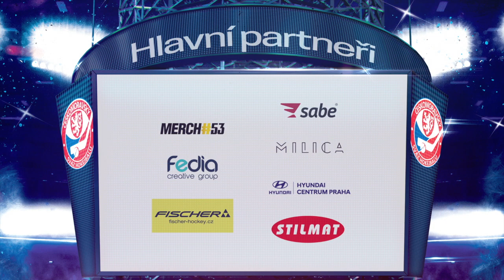Zbyšek Kastner - U23 - Nejlepší hráč 1. utkání Markmed Cupu 2022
Národní tým mužů do 23 let otevřel v pátek 11. února brány přípravného turnaje Markmed Cup 2022! Nastupující generace reprezentačního "A" týmu mužů zdolala 4:3 po nájezdech pětinásobné mistry světa ze Slovenska! Nejlepším hráčem utkání byl vyhlášen obránce Mostu Zbyšek Kastner, který vstřelil gól na 2:2.